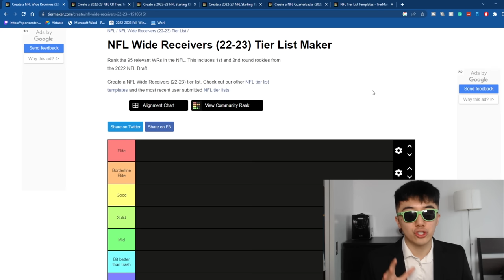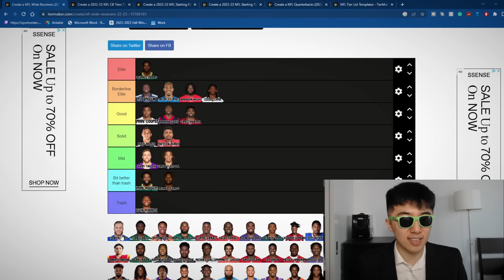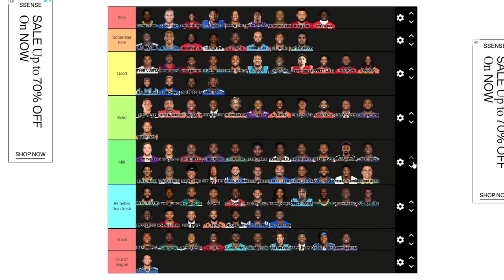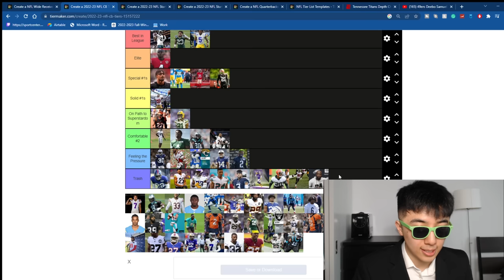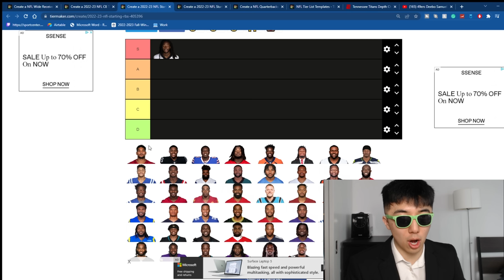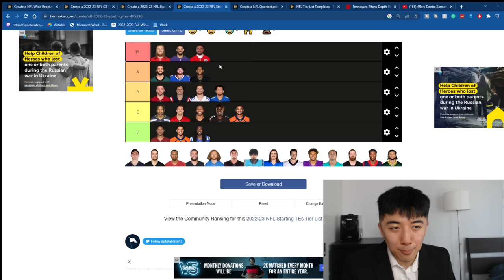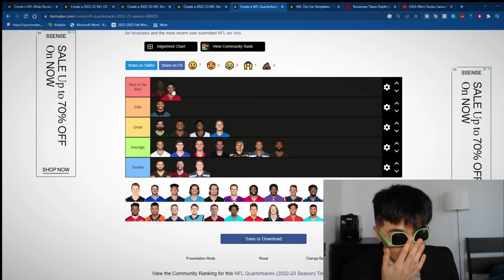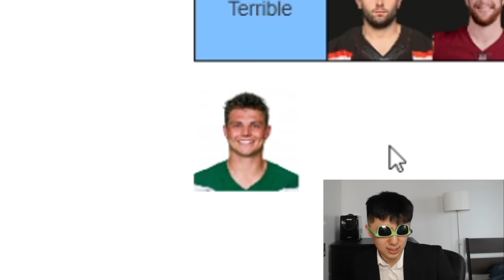Ranking Every NFL Player on Tier lists...(Part 1)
I ranked every NFL player on tier lists today. this is exactly why I was hired by ESPN

Let me know if y'all wanna see a part 2 with the rest of the positions, coaches, and even teams!

Reacting to My NFL Predictions that I made at the start of the season:

Live streams!